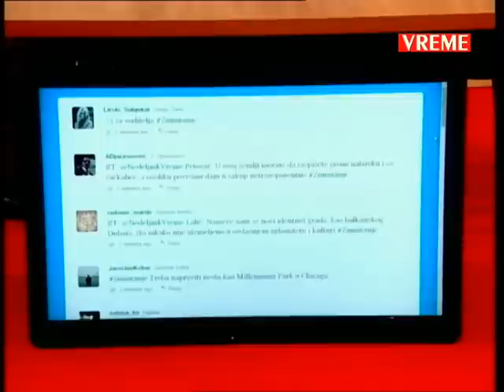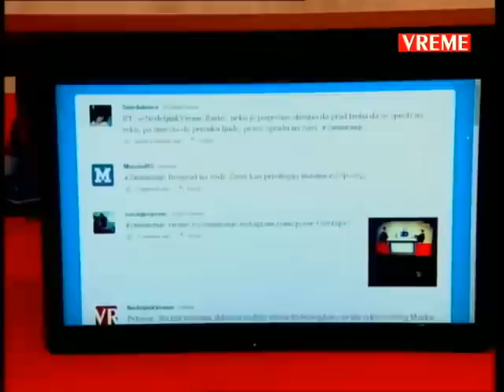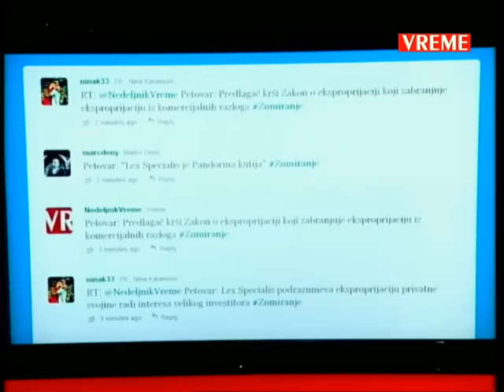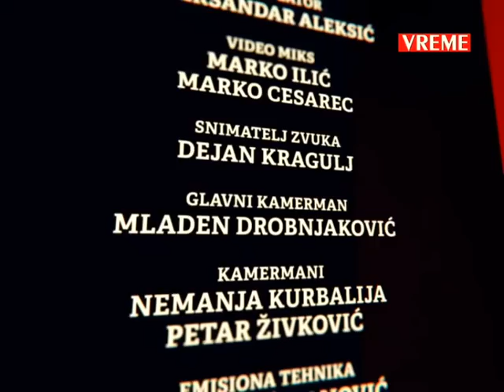Zumiranje - dvanaesta emisija 22. mart 2015.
Javnom raspravom do rešenja za „Beograd na vodi"

Projekat „Beograd na vodi" bio je tema dvanaeste emisije "Zumiranje" u kojoj je Mirko Rudić, novinar nedeljnika Vreme ugostio sociološkinju dr Kseniju Petovar i izvršnog direktora Miksera Ivana Lalića

Ovaj projekat za dr Petovar predstavlja apsolutnu dominaciju političke moći i političkog faktora u oslučivanju u pitanjima koji se tiču budućnosti grada: „U poslednjih 30-40 godina u evropskim gradovima ne postoji projekat koji je donet isključivo na osnovu političke odluke, bez učešća javnosti, građana, profesionalnih organizacija, struke... Na žalost, odluke o Beogradu na vodi koji se odnosti na ključni deo grada, donose se na potpuno netransparentan način i osim makete, ništa detaljno ne znamo."

Ivan Lalić ovaj projekat vidi kao apstrakciju i ono sa čime se svakodnevno susreće u prostoru Savamale gde se nalazi Mikser, za njega predstavlja oblik nesigurnosti u projekat: „Preskočeno je mnogo koraka koji su morali da budu napravljeni. Takav kapitalni projekat nije moguć bez opšteg društvenog konsenzusa i poštovanja zakona. Ja ne verujem u projekat, ali ne bih potcenio njegovo pristutvo. Investitor nije bez biografije i rezultata koje je postigao u svetu. To je jedna ozbiljna firma, ali ovde je izostala komunikacija."

Taj deo Beograda je geometrijski centar grada i njegovo čišćenje je dobar korak, ali ne izgradnja ovakvog projekta to nije, smatra dr Petrovar: „Ne mogu da se praviti nikakve analogije sa novim gradovima. Ta zona je u centru grada i pristup i namena površine mora biti takva da omogući integraciju u okolno gradsko tkivo. Ne može se graditi kao da u okolini ništa ne postoji. Poređenje sa drugim gradovima je nemoguće. U evropskim gradovima nema nijedne ovako radikalne intervencije u centru grada koja u potpunosti menja okruženje."

U kapacitetu koji se danas predstavlja ostvarivanje i izgradnja projekta je nemoguća, smatra Ivan Lalić: „Ne postoji taj broj kupaca, nije moguće imati i konstantnu političku volju koja brani projekat u narednih 10 godina. To je neodrživo u savremenom demokratskom društvu. Jedino bi restilizacija ili optimizacija projekta bila neko rešenje, mada arhitekte smatraju da je i bilo kakva restilizacija projekta neodrživa."

Sagovornici su se složili da bi izgradnja „Beograda na vodi" promenila identitet grada i neuklopljiva je u sadašnji identitet, koji se stvara trajanjem, kulturnim obrascima, načinom života... Ono što se nudi je replika objekata koje možemo da vidimo po neevrospkim novim gradovima. Donošenje Leks specijalisa otvorilo bi brojna pitanja i predstavljalo bi kršenje postojećih zakona i Ustava, saglasni su sagovornici.

U projektu Beograd na vodi najveći problem je izostanak komunikacijie, a ni struka nije reagovala na vreme. Potrebna je dobra volja vlasti za otvaranje javne rasprave i dolaženje do zajedničkog rešenja, jedan je od zaključaka razgovora.